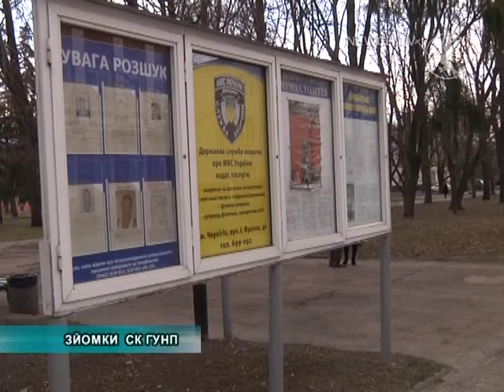Програв у лото - кинув гранату в ігровий зал